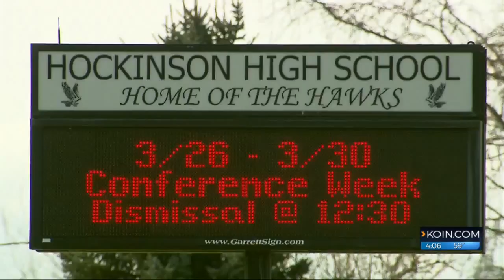Hockinson HS trainer arrested for sexual misconduct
Hockinson High School athletic trainer Jason Meharry has been arrested after allegations of sexual misconduct.